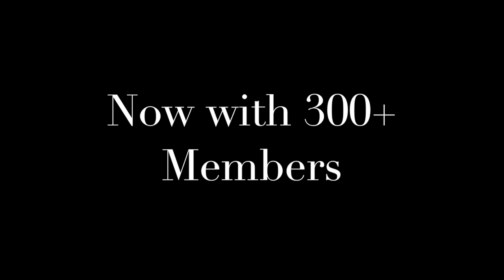Final Video from 2014 - Deo Optimo Maximo